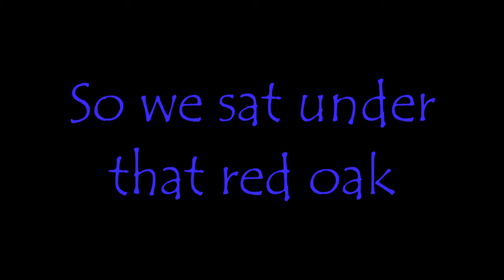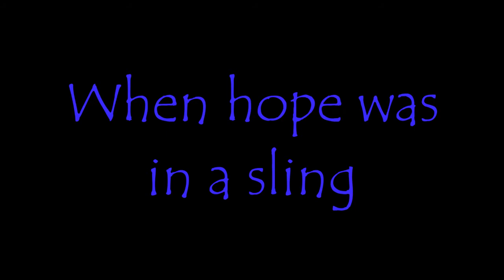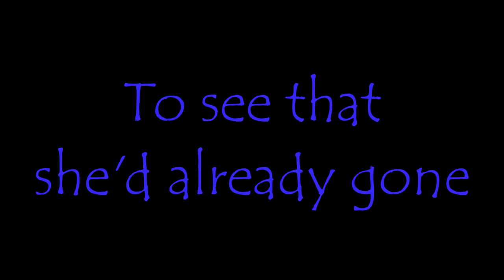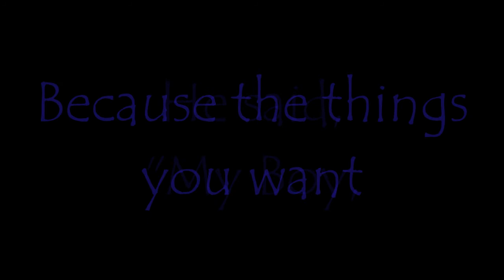The Strength by Memory Mines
The Strength by Memory Mines. Lyric video.